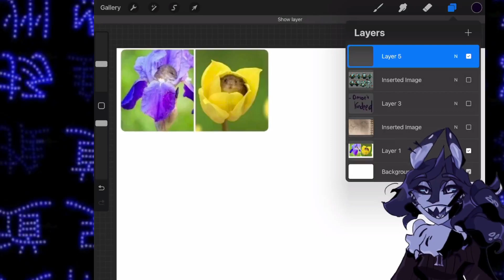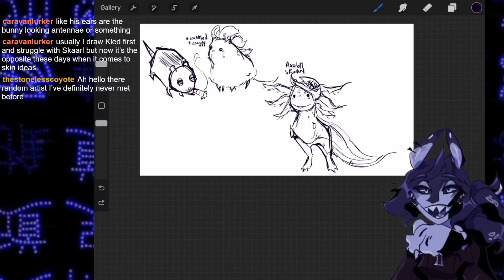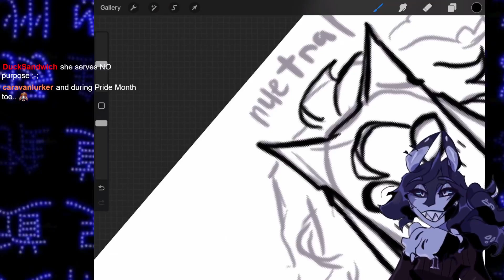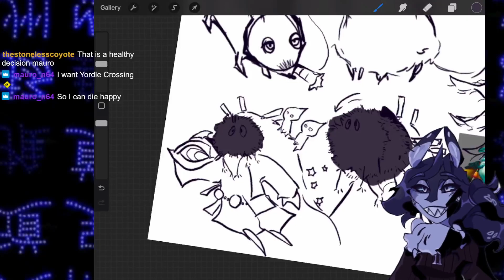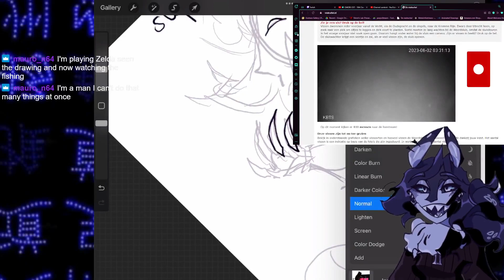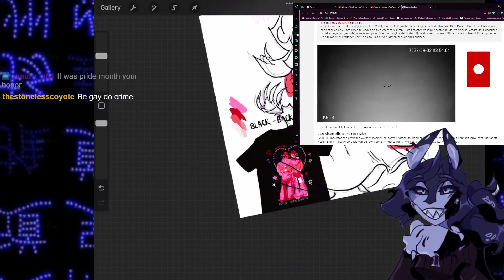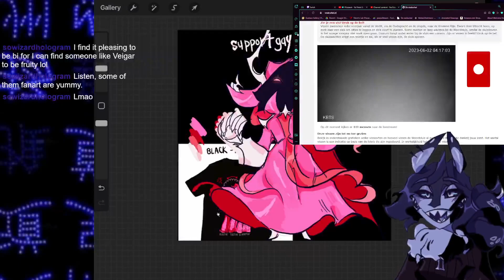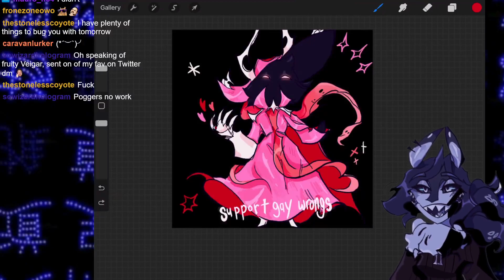Drawing What my Followers Sent me On Twitter...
this time its a full house of old and new faces as we glide into pride.